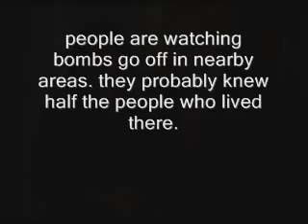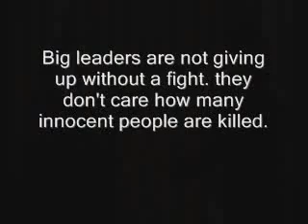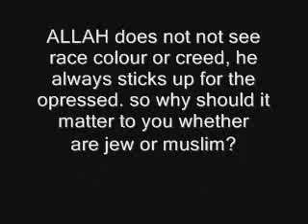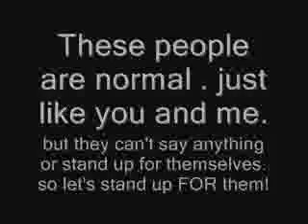Lebanon vs Israel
Even though the media has forgotten, The conflict between Lebanon and Israel continues. Innocent people are being murdered and even though it has disappeared off your t.v screens it is still going on.

**I apologise for anything which I may have said in the video and in my comments which may have offended anyone**

PRAY FOR THE WELL BEING OF OUR BROTHERS AND SISTERS--THEY ARE IN NEED OF OUR PRAYERS.